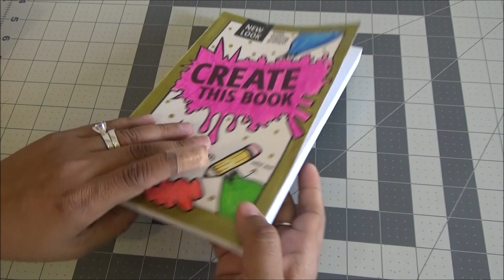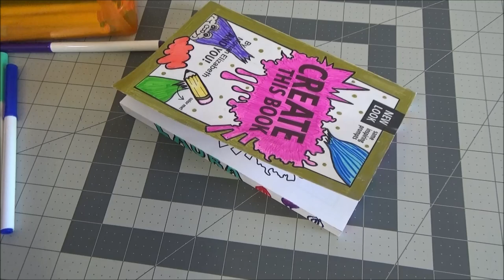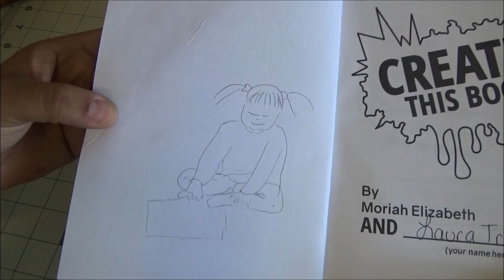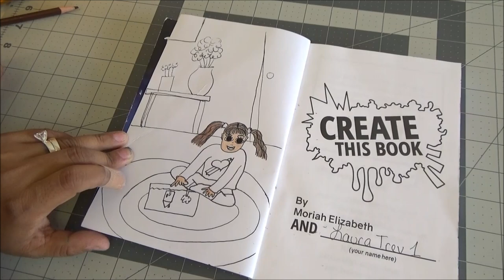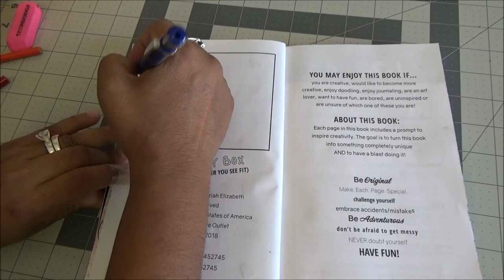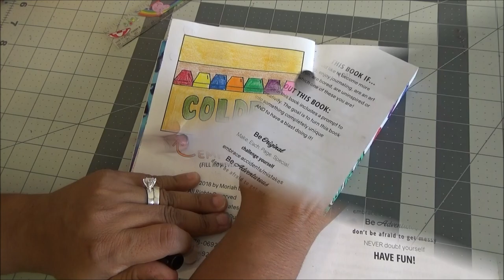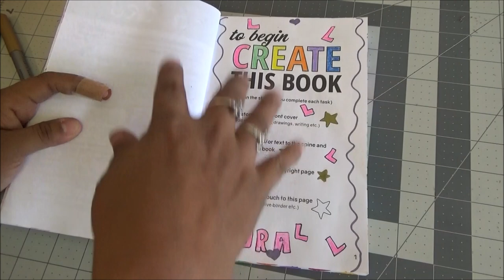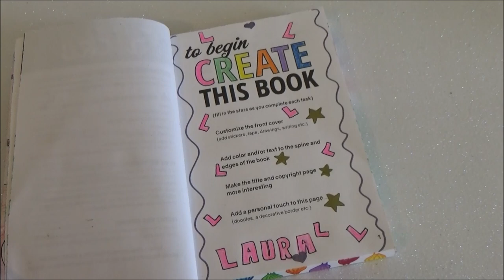Create this Book - Episodio 2